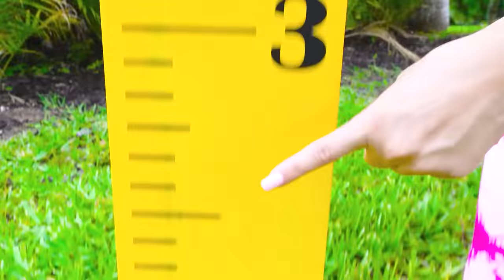Челлендж весь день да с Владом и Ники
В этом видео представлены продукты, которые помогли создать Влад и Ники.